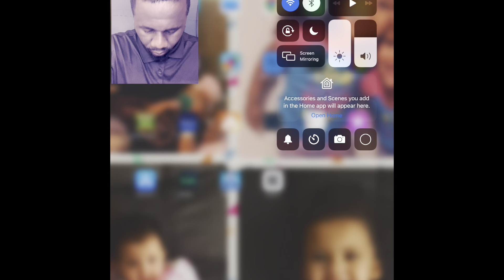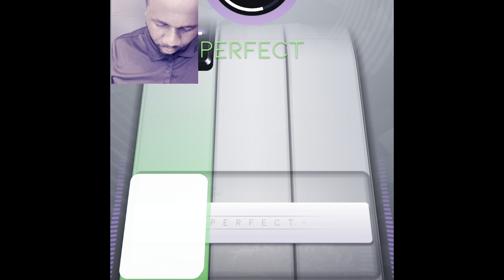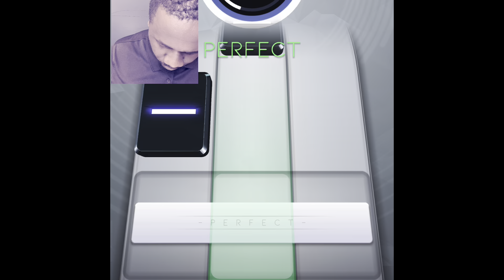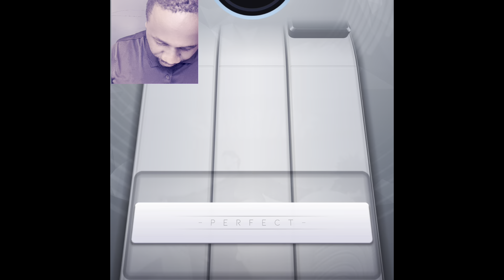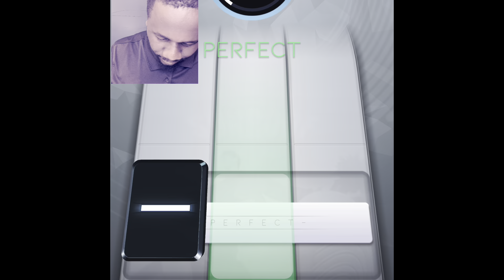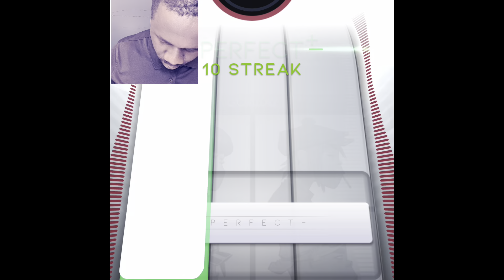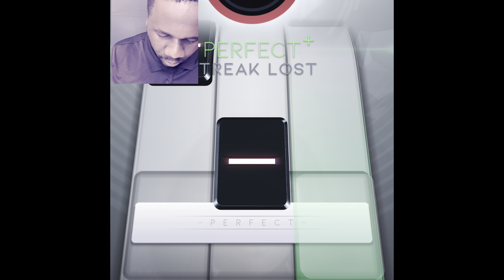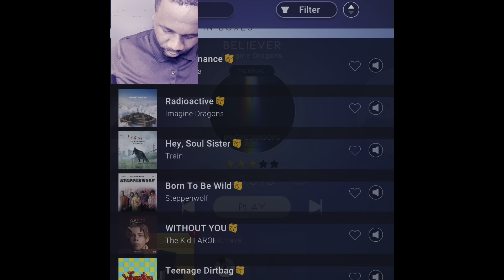BEATSTAR (WATCH ME PLAY)